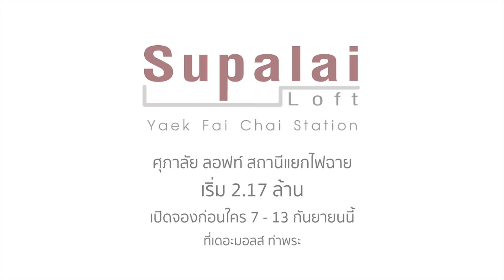ศุภาลัย ลอฟท์ สถานีแยกไฟฉาย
สู่อีกขั้น...ของชีวิตสมบูรณ์แบบ

  รูปแบบ : 1 – 2 ห้องนอน
  ขนาดห้อง : 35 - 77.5 ตร.ม.

ราคา : เริ่ม 2.17 ล้านบาท
โทร : 1720